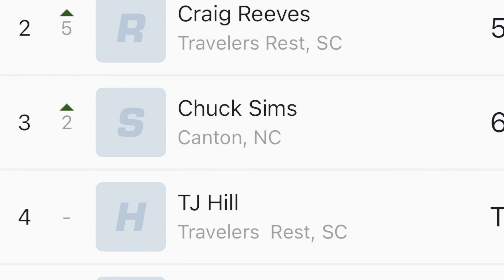4/5/2024 Crown Vic TR Speedway